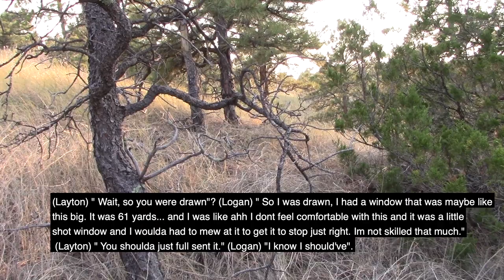Montana Public Land Elk Hunting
In this video we hike our butts off in search of Montana Breaks Bull Elk! Enjoy.